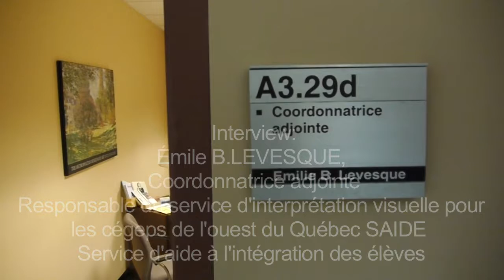Cégep du vieux Montréal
Reportage du 4 mai 2011

Interview : Émilie B.Levesque, coordonnatrice adjointe, responsable du service d'interprétation visuelle pour les cégeps de l'ouest du Québec SAIDE (Service d'aide à l'intégration des élèves)